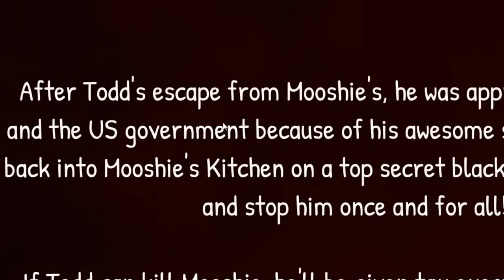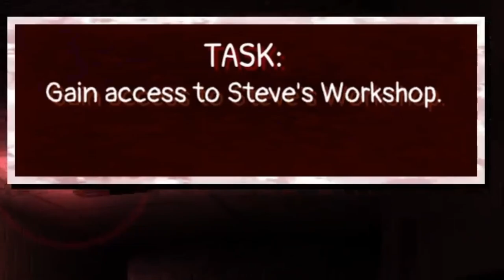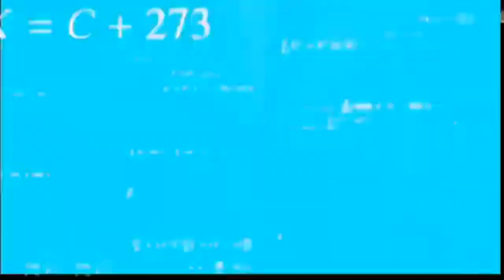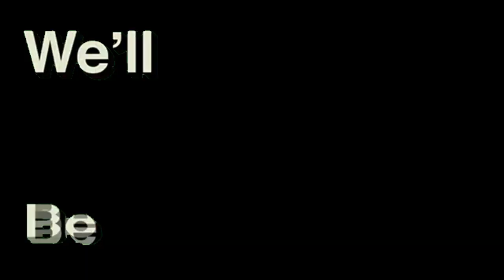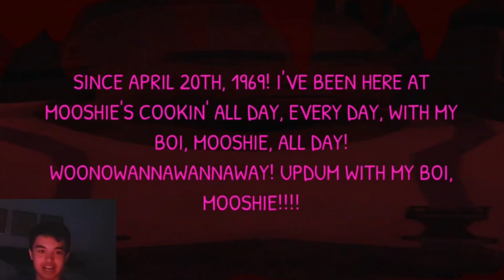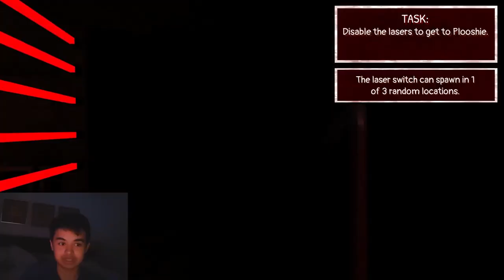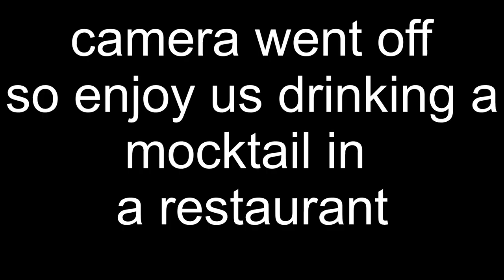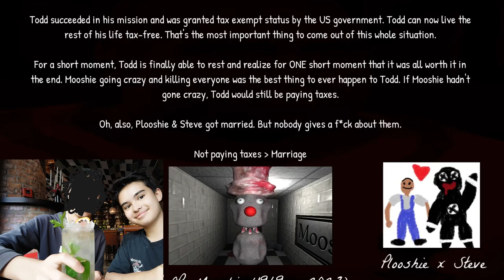A *Generic* mascot horror game (THE SEQUEL)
Welcome back to Mooshie's Kitchen! Things have changed since you were last here...

In Mooshie's Kitchen 2, you play as Todd once again. After escaping Mooshie's, Todd is approached by the FBI and the US government to go back to Mooshie's Kitchen on a top-secret black operations mission to stop Mooshie once and for all! If Todd succeeds, he'll be given tax-exempt status and will never have to pay taxes in his life again!

and my controversial friend is back again...